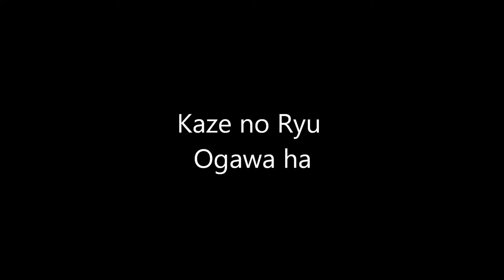Ogawa Ryu - Sumi-e following the steps of ancient Zen masters - III - 2015